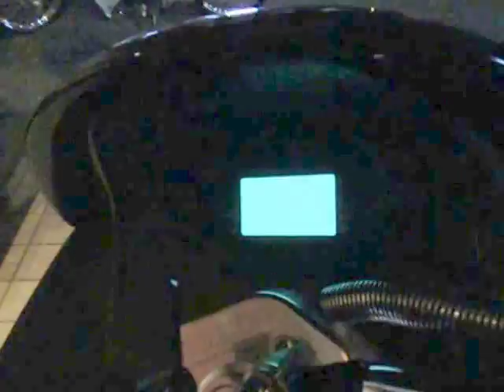マジェスティー125FI 台湾ＹＡＭＡＨＡ コマジェ Majesty 125FI 今日でお別れ、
マジェスティー125FI　台湾ＹＡＭＡＨＡ コマジェ　Majesty 125FI
今日でお別れ、
明日からまた新しいバイクライフが、